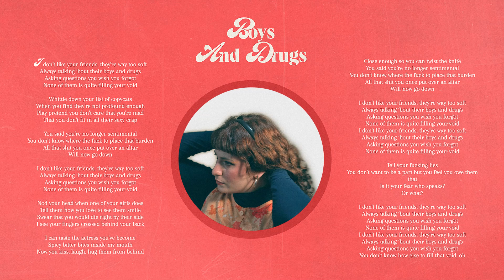serenna - Boys And Drugs (Lyric Visualizer)